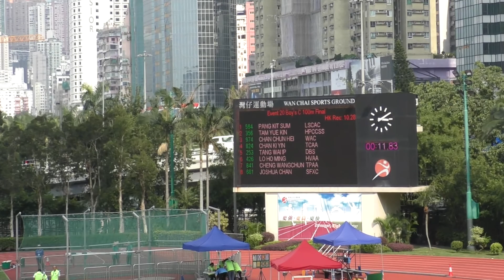2017-10-7 ASICS香港青少年分齡田徑錦標賽2017 - Boy's C Grade 100m Final